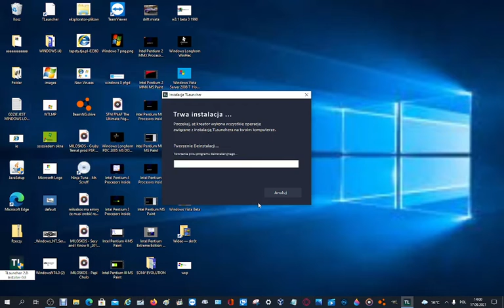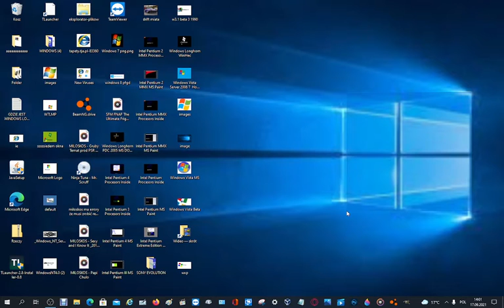KopieKopie i Kopie z moimi kuzynami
Wpadać do mnie!